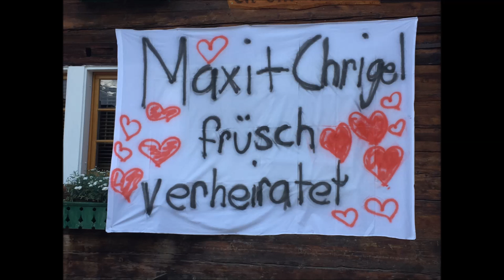Maxi und Chrigel 3.7.2015 Winteregg /Mürren / Berner Oberland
Hochzeitsfeier von Maxi und Chrigel